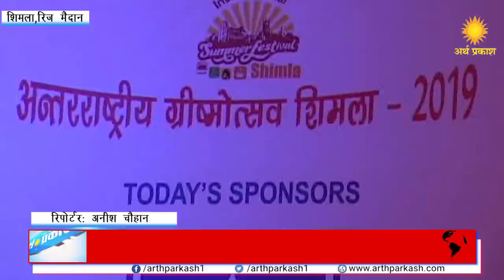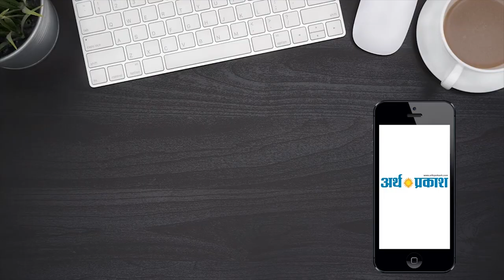अर्थ प्रकाश लाया शिमला अंतराष्ट्रीय समर फेस्टिवल की खूबसूरत झलकियां वीडियो में देखें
अंतरराष्ट्रीय समर फेस्टिवल का सोमवार को आगाज हो गया। कार्यक्रम के पहले दिन सांस्कृतिक संध्या में इंडियन आइडल सीजन-2 के रनरअप रहे गायक अनुज शर्मा, गायिका कृतिका तनवर और सूफी गायिका डॉ. ममता जोशी ने कई शानदार प्रस्तुतियां देकर स्थानीय लोगों और सैलानियों का मनोरंजन किया।

रिज मैदान पर सजे पांडाल में राज्यपाल आचार्य देवव्रत ने दीप प्रज्ज्वलित कर कार्यक्रम का शुभारंभ किया। समर फेस्टिवल की पहली सांस्कृतिक संध्या में इंडियन आइडल 2012 की टॉप 11 फाइनलिस्ट रहीं कुनिहार की गायिका कृतिका तनवर ने बॉलीवुड और पहाड़ी गीतों से जमकर धमाल मचाया।